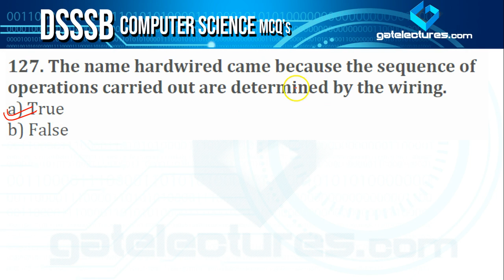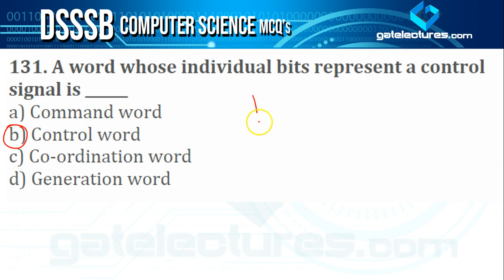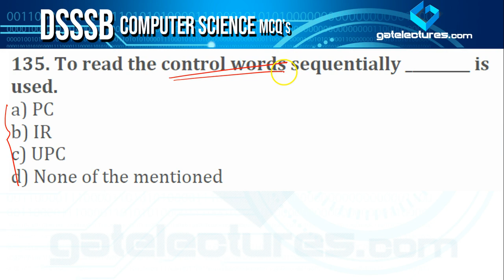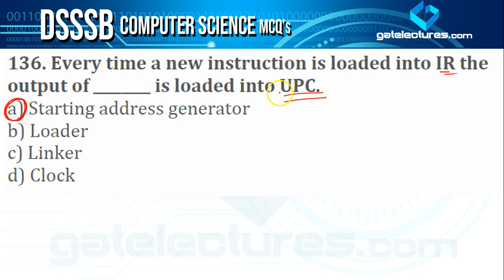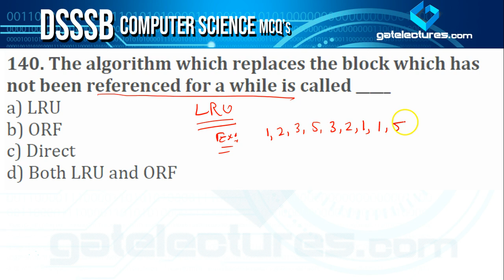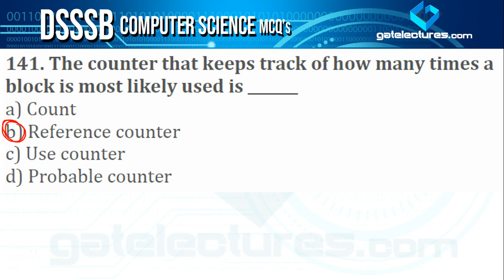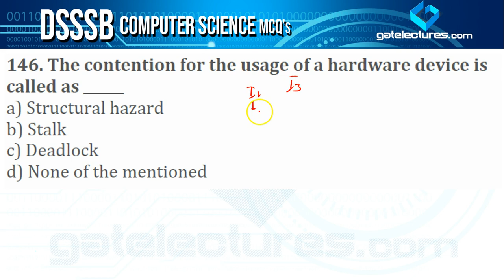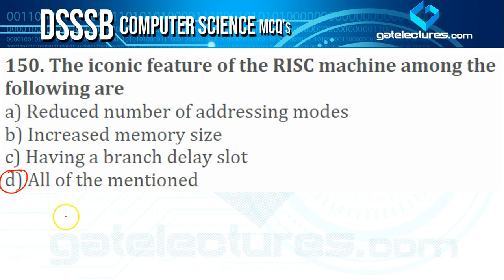DSSSB KVS TGT & PGT Computer Science 200 Best MCQ's Computer Organisation Architecture Q126 to 150